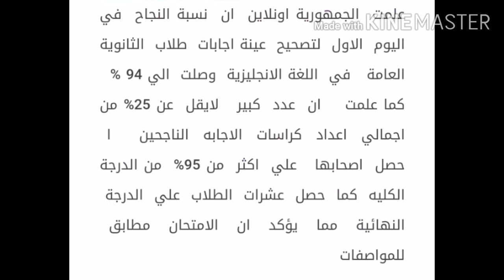مفأجاه في نتيجة العينة العشوائية لامتحان الانجليزي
متابعة امتحانات الثانوية العامة (اخبار ومراجعات)